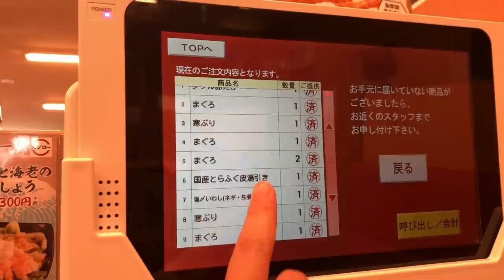【ポケモンGO】イッシュセレブレーション！新しいコレクションチャレンジが良い感じ、あいつで苦労？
イッシュセレブレーションが開始されました、決められたポケモンをゲットするコレクションチャレンジが良い感じです。